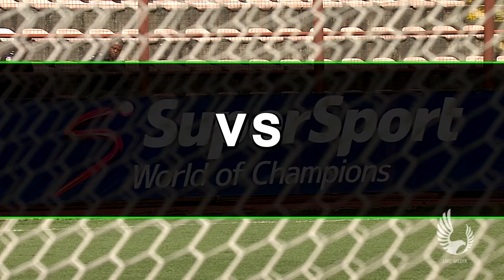Enyimba Vs Rangers - MD 29 Highlight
Nigeria Professional Football League (NPFL) 2015/2016 - MD 29